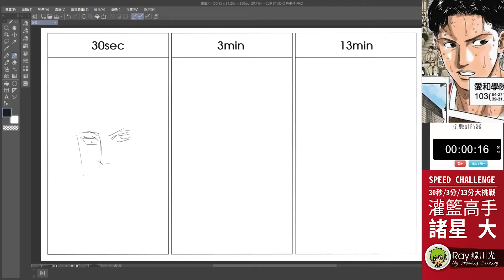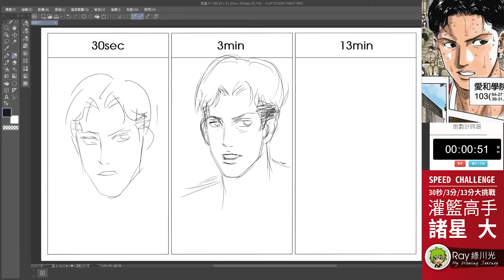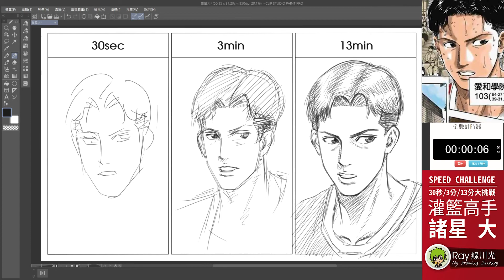Speed Challenge - 畫灌籃高手 諸星 大 (愛和學院) 30秒/3分/13分大挑戰 | Ray綠川光 ( Drawing Moroboshi ) (描く もろぼし だい) #87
今天來畫全國大賽中呼聲很高的"諸星大"🥳
據說球技僅次於澤北的諸星(也是帥哥)，可惜看不到他在全國大賽的表現！
如果要做成遊戲角色難度也很高吧！因為沒有招式可以參考😆

🏀想看畫灌籃高手哪一個角色，歡迎在底下留言！(累積票選中)

電繪軟體：CLIP STUDIO PAINT
繪圖板：Wacom Cintiq 13HD